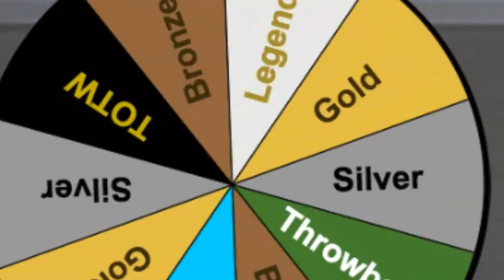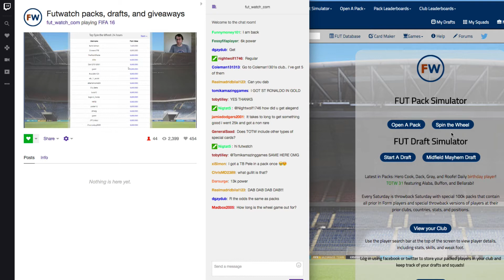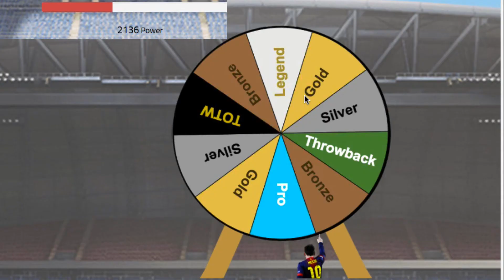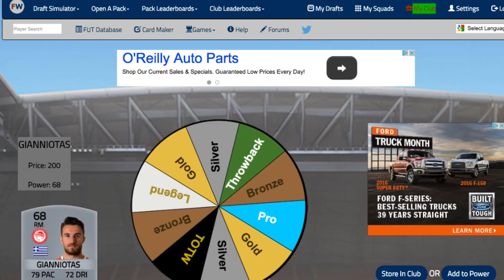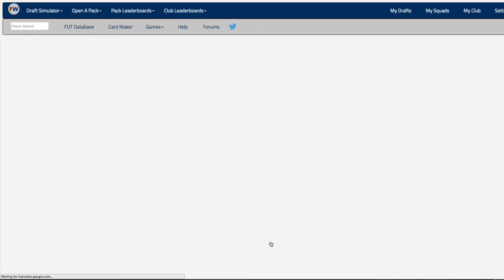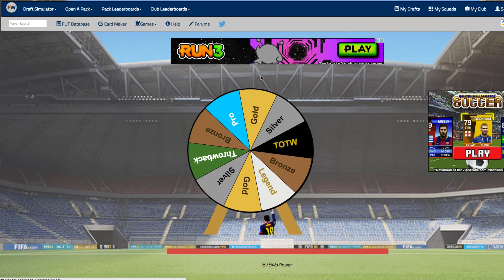Futwatch Pack Opening: 5 Special Cards in one pack, Pro in a Spin!